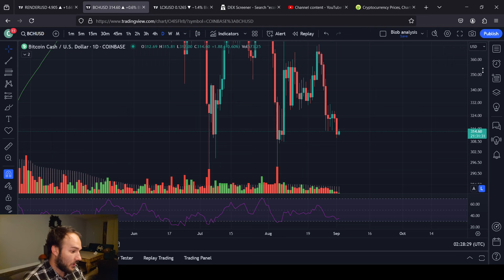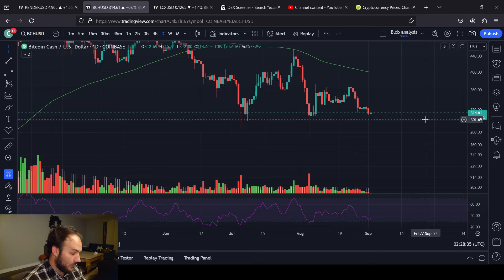Bitcoin Cash is almost there!!!